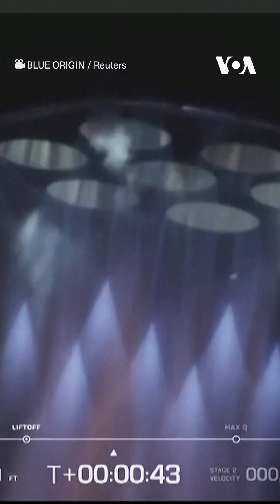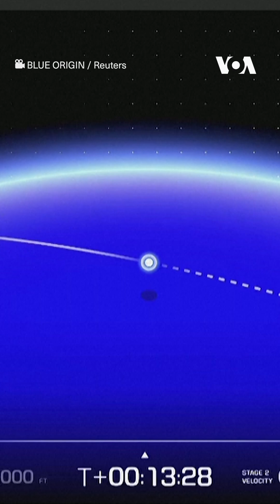Raketa gjigante e kompanisë ‘Blue Origin’ nis misionin e saj të parë në hapësirë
Raketa gjigante ‘New Glenn’ e kompanisë ‘Blue Origin’ u nis nga Florida mëngjesin e së enjtes (16 janar), në misionin e saj të parë në hapësirë, një fazë fillestare shumë e rëndësishme për kompaninë e miliarderit Jeff Bezos i cili synon ta rivalizojë kompaninë ‘Space X’ në industrinë e  dërgimit të satelitëve në hapësirë.

Qindra punonjës në selinë qendrore të kompanisë në shtetin e Uashingtonit dhe fabrikën e raketave në Floridë duartrokitën, ndërsa zëvendëspresidentja e ‘Blue Oirigin’ Ariane Cornell tha se raketa arriti me sukses në orbitë, një moment historik i shumëpritur për kompaninë.